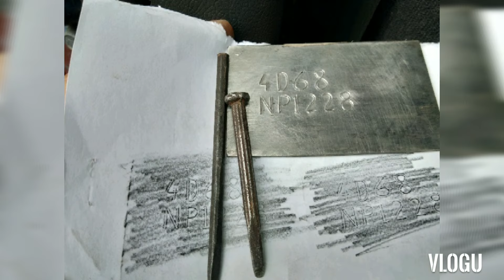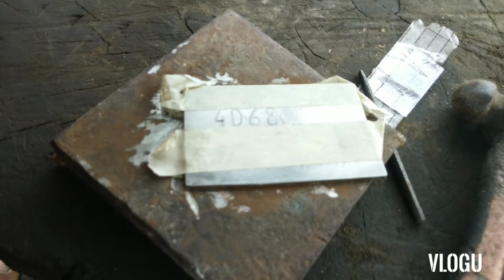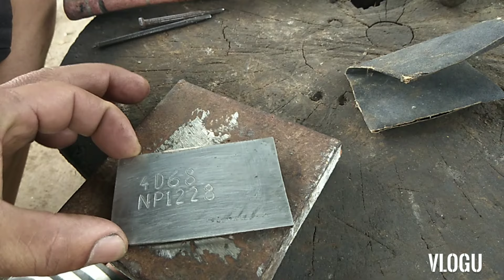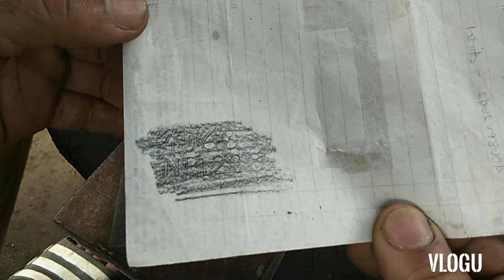how to make serial number any size using this tools